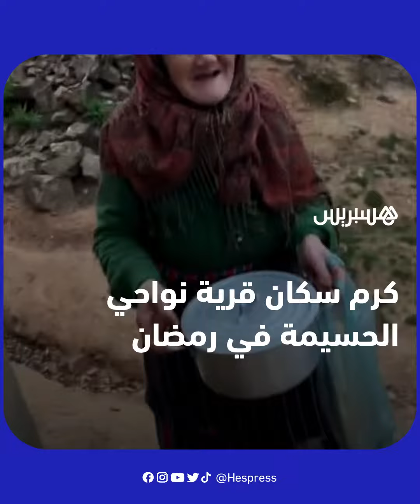أستاذ يوثّق كرم سكان قرية بجماعة إساكن نواحي الحسيمة خلال شهر رمضان